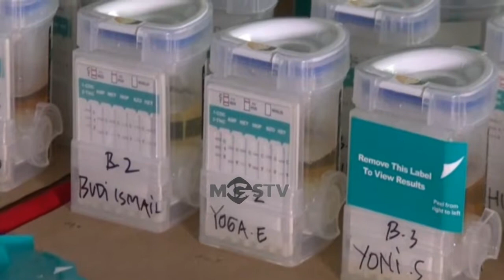LAPAS NYOMPLONG DILEMPAR PAKET GANJA & OBAT TERLARANG